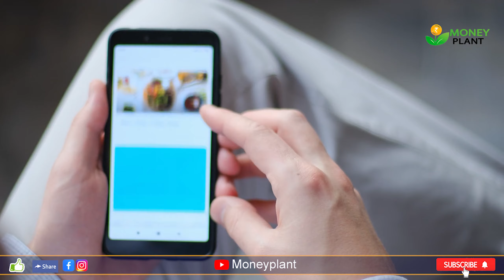How to Start Bakery Business | Bakery Business Idea In Telugu | Money Factory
In This Video, I am Going To Show You How To Start Bakery Business. Cost For To Open Bakery Business And What Type Of Equipment To Be need To Start Bakery Business In India. here&#039;s all you need to know about starting a bakery business in India. here all you need to know about starting a bakery business in India. This Video Is Really Helpful Who Want To Know How To Start Bakery Business. watch This Video Till End Without Skip Step Bus Step Process For To Start Bakery Business.